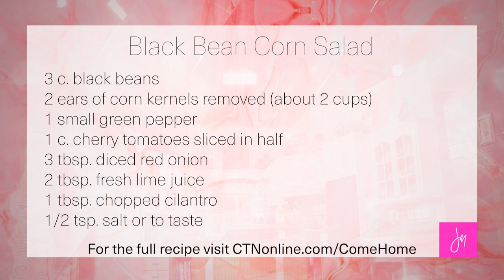COMEHOME 0028 CC - Dottie Groover-Skipper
Dottie Groover–Skipper believes in dynamic living through servant leadership! Since graduating from the University of South Florida, she has facilitated expert programming to impact positive policy change in tobacco, alcohol, gambling, substance abuse, addiction, and sex trade and has helped develop numerous sustainable community coalitions. She is founder of HeartDance Foundation, which serves men, women and children engaged in the sex industry and currently working on anti-trafficking initiatives with The NO MORE Foundation.